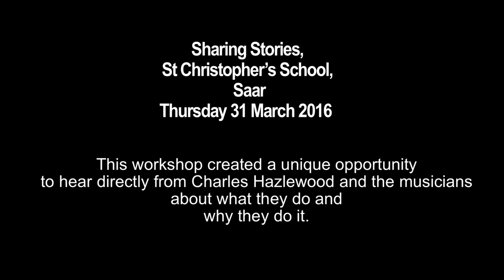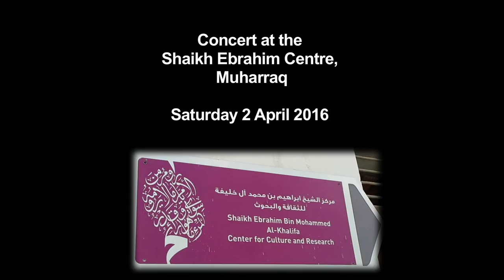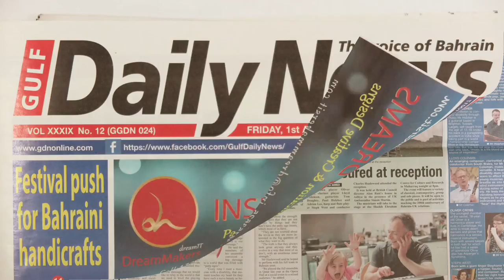The British Paraorchestra Visit Bahrain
The British Paraorchestra is the world’s first professional ensemble of disabled musicians, founded by British conductor Charles Hazlewood and television director Claire Whalley in November 2011. Following our world debut at the Paralympic Closing Ceremony in 2012, we are pioneering a global movement to recognise and showcase disabled musicians with extraordinary abilities. Just as the Paralympics have achieved so effectively in sport, the British Paraorchestra is shifting perceptions of disability by creating a visible platform for gifted disabled musicians to perform and excel at the highest level.

In March 2016, as part of Bahrain 200 the British Council celebrated 200 years of friendly knowledge and understanding between the UK and Bahrain alongside the British Embassy and the Bahrain Royal Courts. To celebrate this partnership, Charles Hazlewood and members of the British Paraorchestra were invited to Bahrain to perform talks, workshops and concerts, with the potential for this to form part of a longer-term commitment.